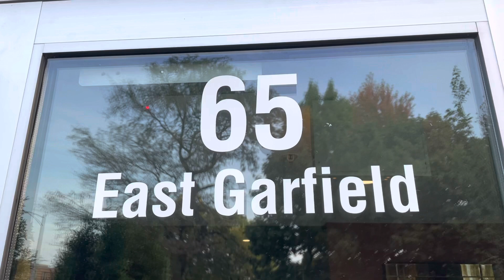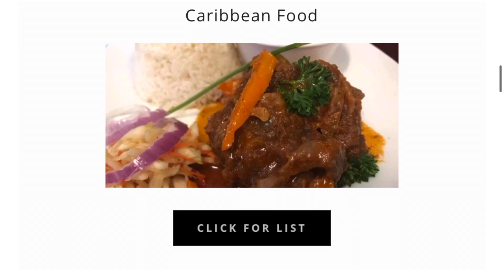SOPHISTICATED DINING The Park Supper Club Chicago, IL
The Black Foodies ventured into Washington Park on Chicago’s South Side at a new spot called The Park Supper Club. This new venue boasts live entertainment, a state of the art event space, and great food! The locals love the ambience and attention paid to detail by owner Torrey Barrett. There is a dress code so visit their website for details. We encourage everyone to check out The Park Supper Club for a great time and delicious dining.